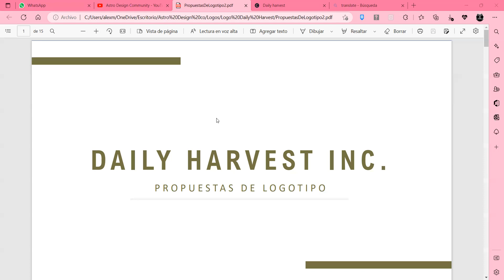Propuesta de logotipo "Daily Harvest"